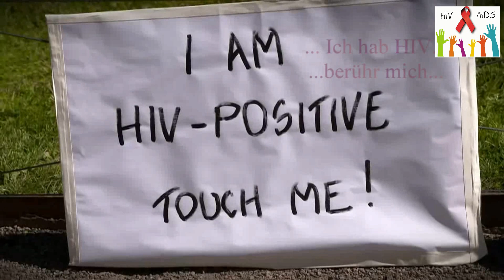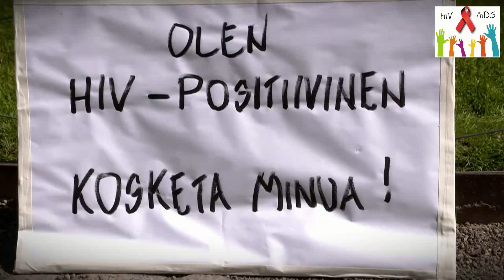Children - HIV - AIDS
In Deutschland leben nach einer aktuellen Schätzung des Robert-Koch-Instituts rund 70 000 Menschen mit HIV oder Aids.
Eine Möglichkeit, sich durch Zungenküsse anzustecken, besteht nur dann, wenn blutende Wunden, beispielsweise Verletzungen des Zahnfleisches, im Mund vorhanden sind. Die HIV-Konzentration in Tränen, Schweiß und Speichel reicht für eine Ansteckung nach heutigem Erkenntnisstand nicht aus. Außerdem lässt die AIDS-Epidemiologie eine Infektion durch Insektenstiche oder durch Tröpfcheninfektion äußerst unwahrscheinlich erscheinen.